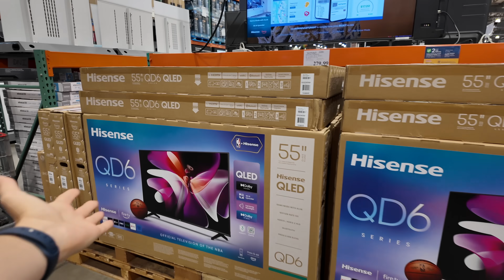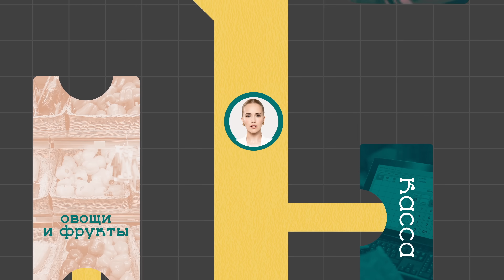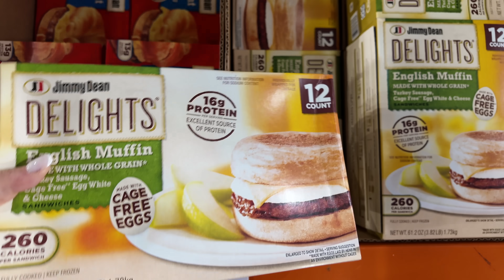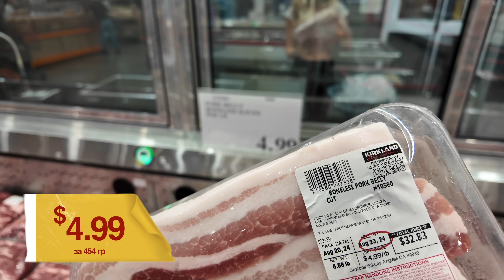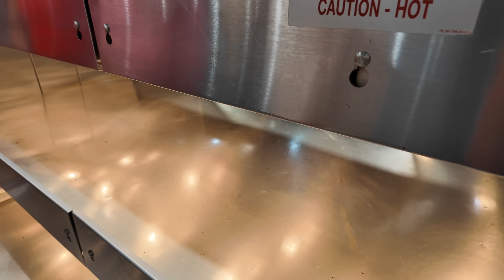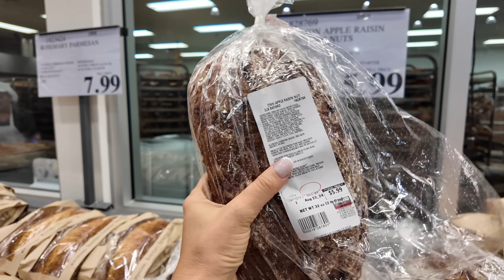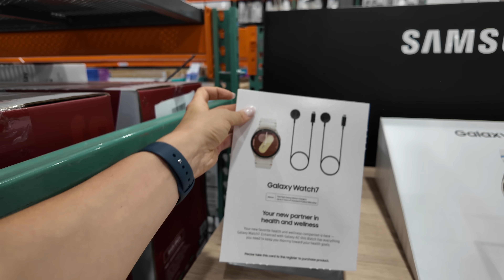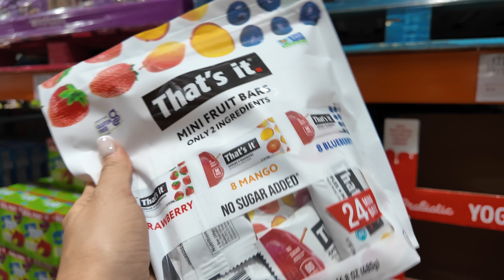ЦЕНЫ НА ПРОДУКТЫ В США И ЧТО ТЕПЕРЬ С НАМИ БУДЕТ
бесплатный комикс от онлайн-школы английского Skyeng. Лексика для свиданий, путешествий, работы. 18+

Почему теперь надо ходить в магазин и отслеживать ценники, сколько стоят базовые продукты на семью в США, как растет инфляция и кризис бездомных. Много серьезных (и не очень) разговоров пока закупаемся продуктами на семью в американском супермаркете. Заваривайте чай и погнали!

Скидка на витамины и добавки из США iHERB по коду INN5867

NELLIFORNICATION